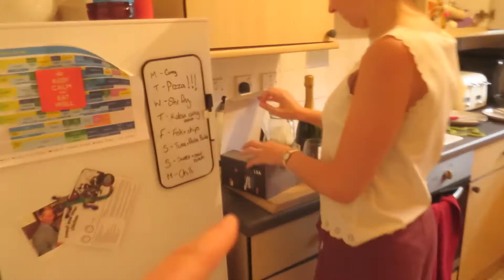Getting the Keys (27th - 31st July 2018)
Today is the big day boys, we finally got the keys and finished the purchase of our first house! We aren't fully moving in this weekend but we are buying it and all of the furniture for it this weekend. It's pretty exciting!

But this weekend we got the Fridge, Washing Machine, Table and chairs, sofas, bed and mattress all on the same weekend. We don't mess about mate.

We also started taking some boxes over - things are getting real now boys!